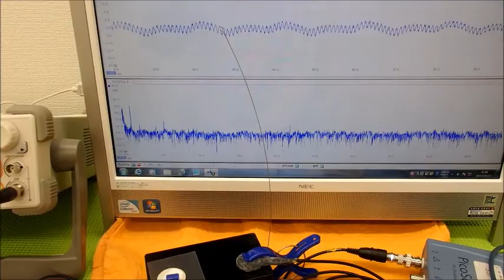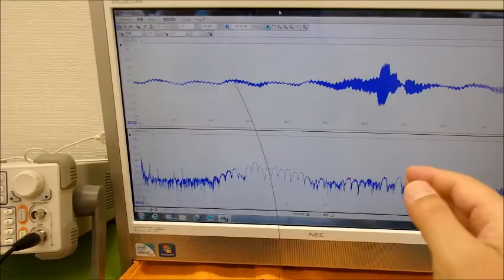超音波と表面弾性波（オリジナル超音波システムの開発技術） ultrasonic-labo